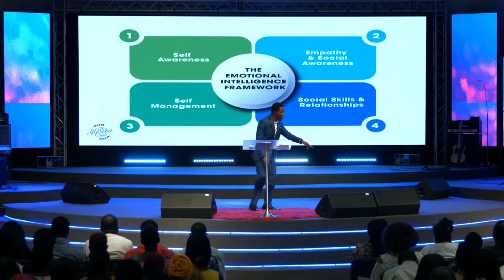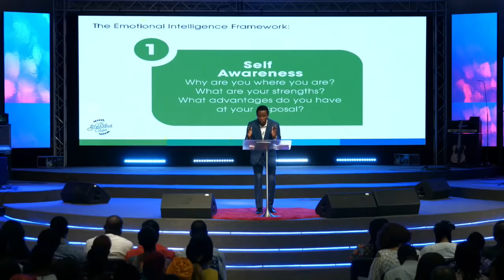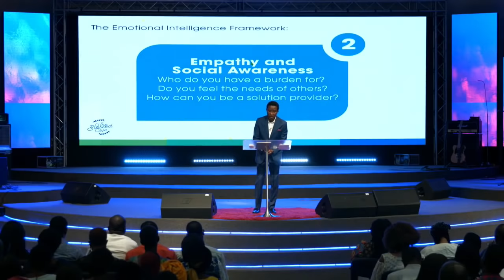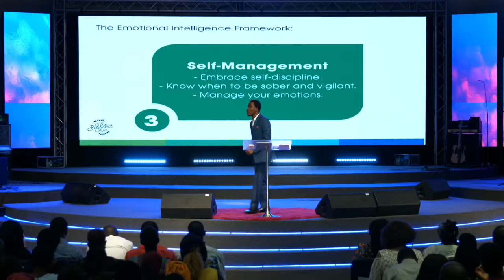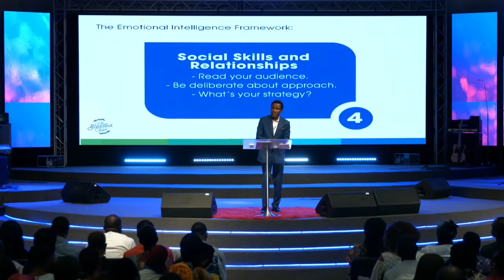Succeeding with People | Pastor Godman Akinlabi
"But the wisdom that is from above is first pure, then peaceable, gentle, willing to yield, full of mercy and good fruits, without partiality and without hypocrisy." James 3:1

Island Centre

Wednesdays: 6:30pm

Sundays by 8am and 10:30am

Mainland Centre

Thursdays by 6:30pm

Sundays by 7:30am, 9:30am and 11:30am

Wednesdays by 6:30pm and Sunday’s by 9:30 am